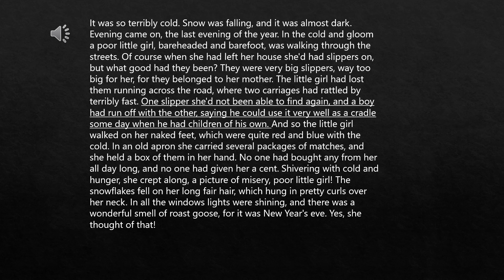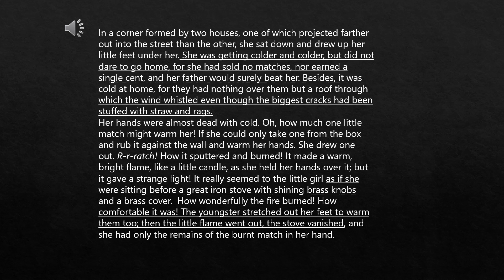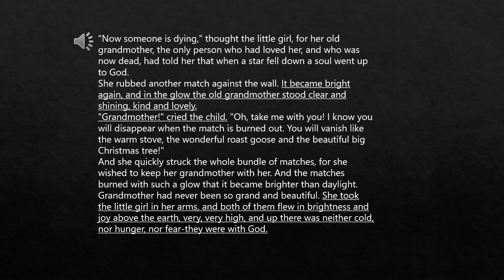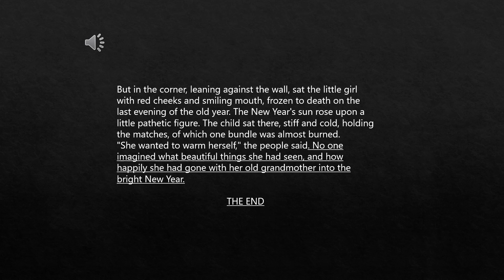The little match girl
This is for classes 9 and 10